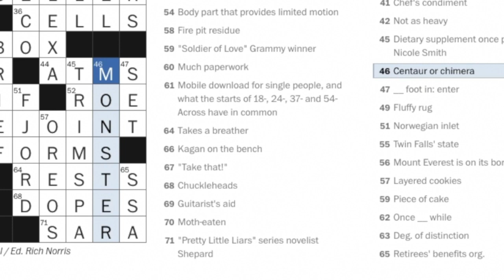The Centaur of Attention Gets Offended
It's never fun to face an unpleasant truth about yourself.